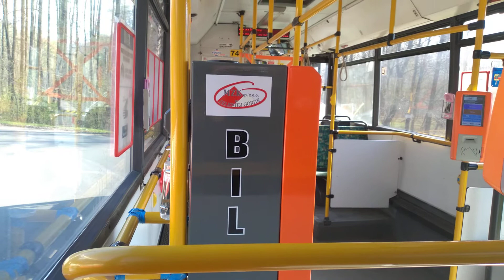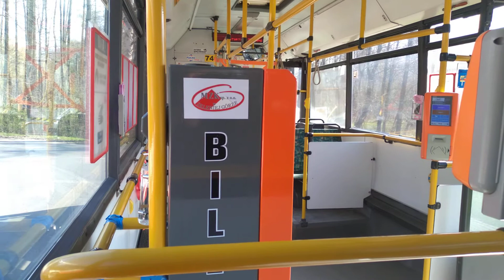Volvo B10BLE 6x2 #746(6) 30.04.2021🎵ZF🎵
Start: 00:49
Polubiłem tę deske serio...jeszcze wieczorem będzie kolejny film.